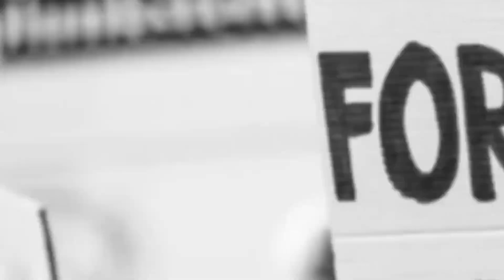எரியோடு||NEWS QUE TAMIL||BREAKING NEWS||DINDIGUL DISTRICT NEWS